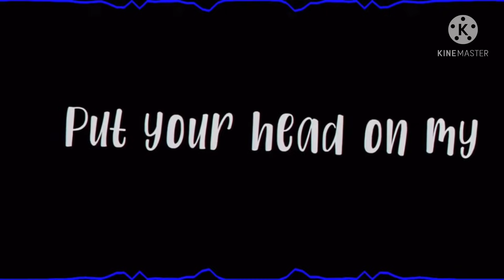The girl that likes girls GCMM (Blair’s backstory)